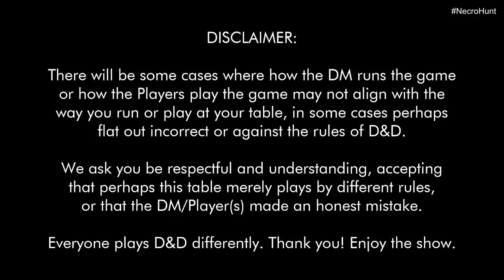Into the Unknown - Belkinus Necro Hunt D&D Session 19